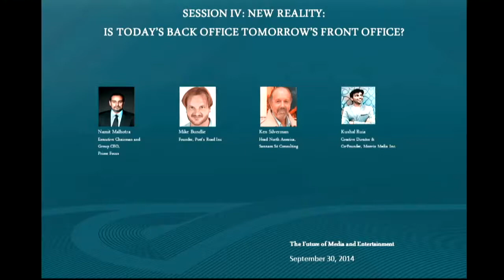The Future of Media and Entertainment: Session IV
An (Un) Conference about…
The Future of Media and Entertainment
Building a new age global ecosystem
Challenges and opportunities: US- India and the world
FICCI Frames, Shekhar Kapur and Nishith Desai - LA Event
Tuesday, September 30, 2014, At The University Of Southern California
The Embassy Ballroom, 3415 South Figueroa Street, Los Angeles, California 90089, United States

Session IV: New Reality: Is Today’s Back Office Tomorrow’s Front Office?
Panelists:
Mike Bundlie, Founder, Poet’s Road Inc
Ken Silverman, Head North America for Sannam S4 Consulting
Namit Malhotra, Founder, Prime Focus
Kushal Ruia, Creative Director and Co-Founder, Moovix Nishith Desai Associates